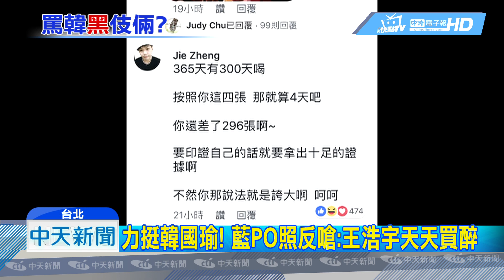20190308中天新聞 每日黑韓國瑜！ 桃議員遭批「為選立委才幫綠」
桃園議員王浩宇先是爆料韓國瑜在北農期間，一年有300天在喝酒，現在又po照片質疑喝酒對象是對岸的官員，是在「搞統戰」，只是不管自家桃園市長，越區「監督」韓國瑜，不只柯文哲也出面聲援韓國瑜，藍營也質疑 王浩宇如此替民進黨助攻，根本是為了桃園中壢的立委席次。